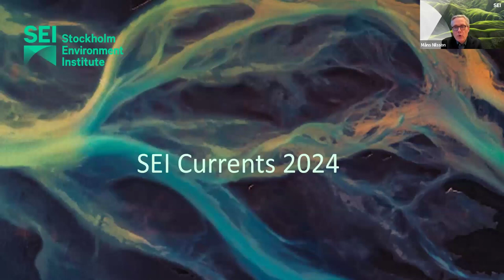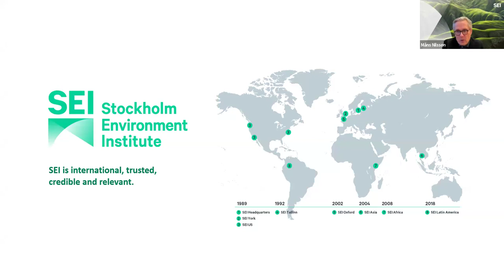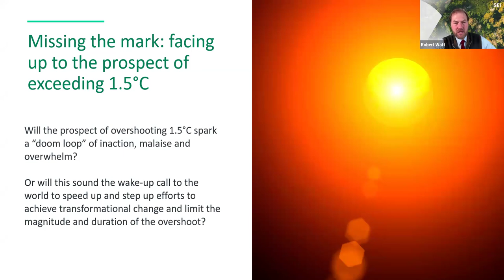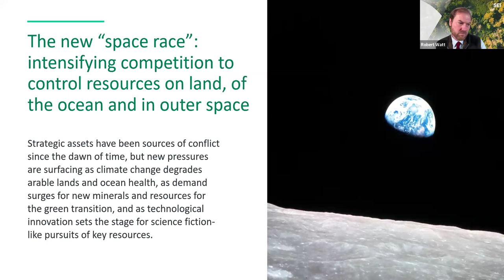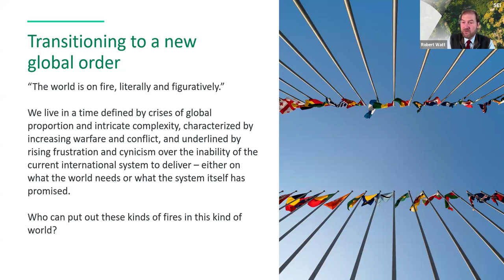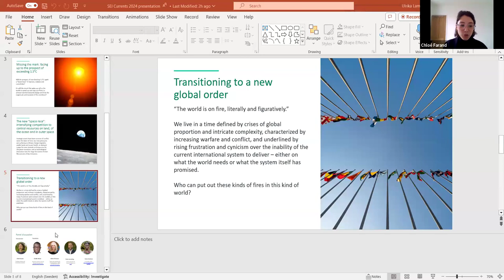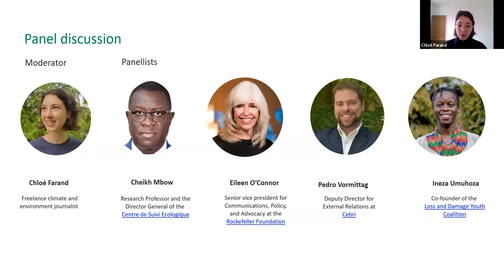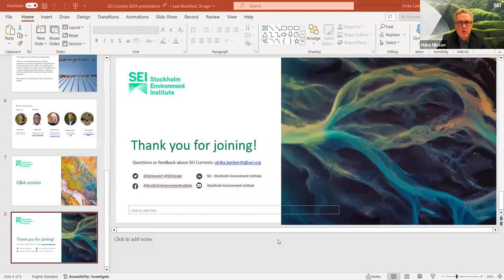SEI Currents 2024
The world is in transition. New trends are emerging. Which of these will shape 2024?

SEI Currents 2024 leverages expertise from SEI centers across five continents, presenting trends that will shape 2024 and beyond. A diverse expert panel discussed these Currents at an online event on 17 January.

Speakers
• Kersti Kaljulaid, former President of Estonia and SEI board member
• Måns Nilsson, Executive Director of SEI
• Robert Watt, SEI Engagement Director

Expert panel
Moderator: Chloé Farand, freelance climate and environment journalist
• Cheikh Mbow, Professor and Director General of the Centre de Suivi Ecologique-CSE
• Eileen O’Connor, Senior Vice President for Communications, Policy and Advocacy at the Rockefeller Foundation
• Pedro Vormittag, Deputy Director of External Relations and G20 expert, Cebri
• Ineza Umuhoza, Co-founder and Global Coordinator of the Loss and Damage Youth Coalition and CEO and Founder of The Green Protector